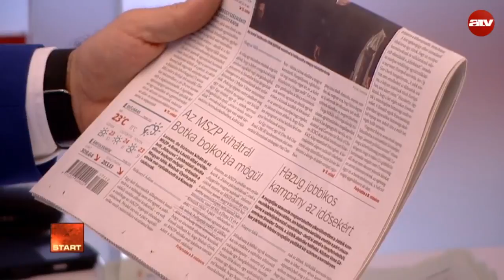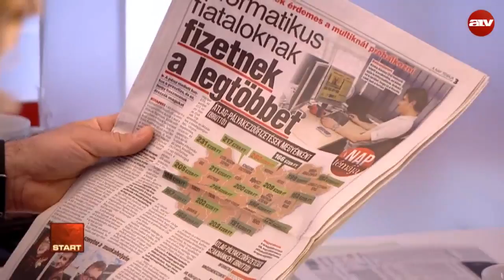Ki jár jól az újabb menzareformmal?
Az ATV Start vendége Bangóné Borbély Ildikó országgyűlési képviselő, MSZP.